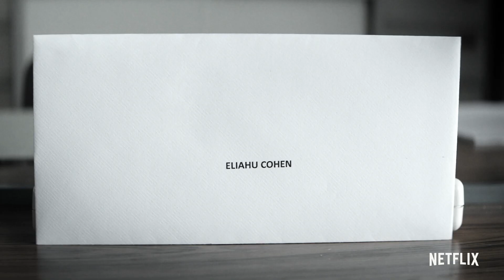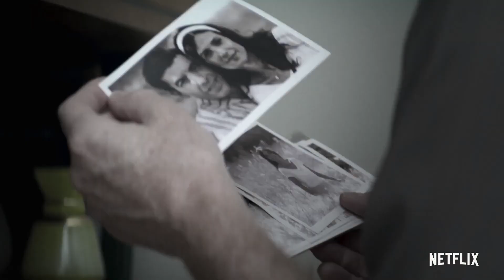THE SPY Trailer (2019) Sacha Baron Cohen, Netflix Series